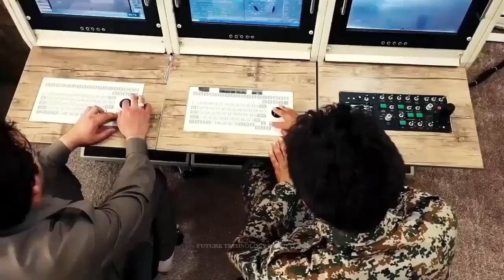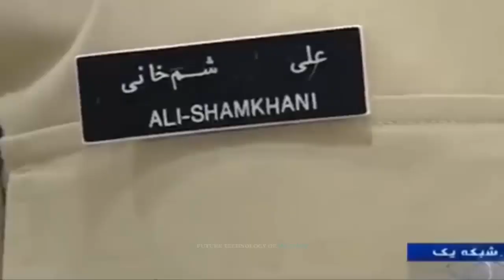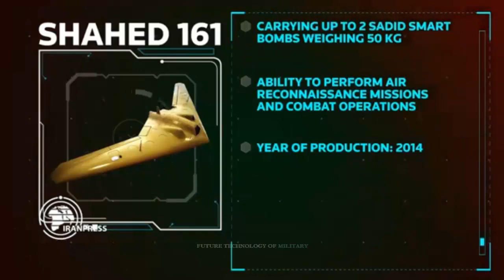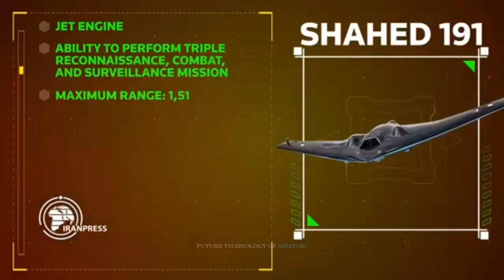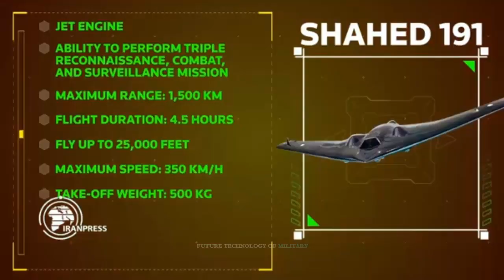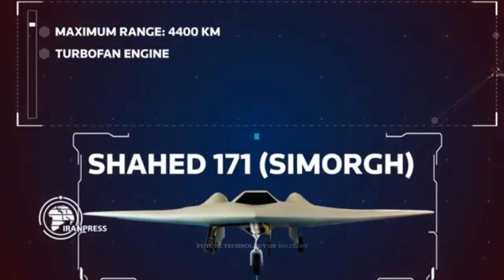Iran Unveils Electronic Warfare Capability to detect on a variety of Drones, Helicopters, Aircraft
Iran on Sunday unveiled a slew of electronic warfare and other electronic systems to disrupt enemy drones and provide protection to its own drones over enemy territory.

These products developed by the Iranian Army Ground Force’s Research and Self-Sufficiency Jihad Organization were unveiled during a ceremony held Sunday.